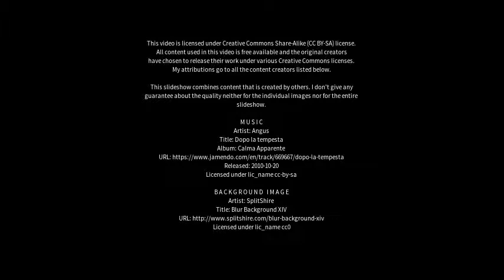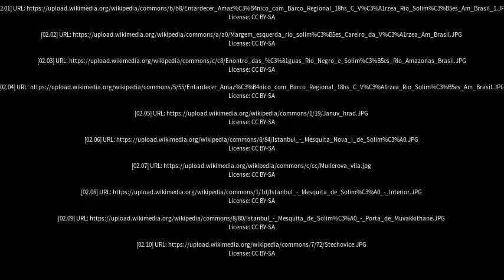Best places to visit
Best places to visit - Solim (India) Best places to visit - Slideshows from all over the world - City trips, nature pictures, etc.